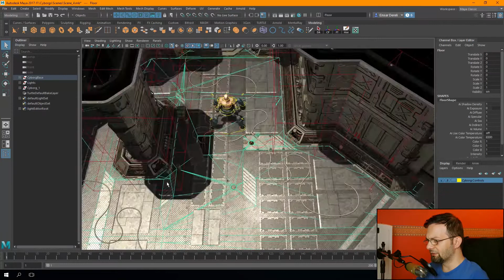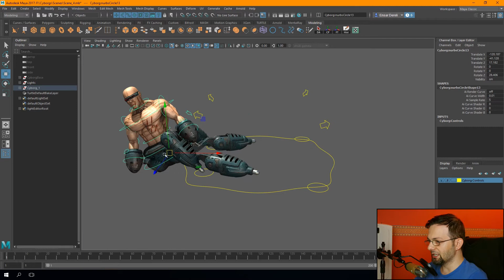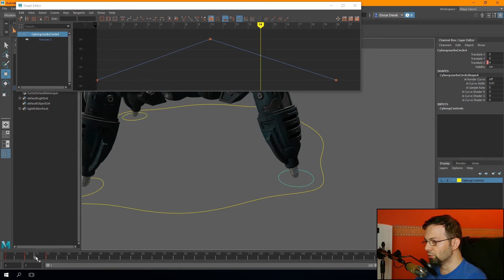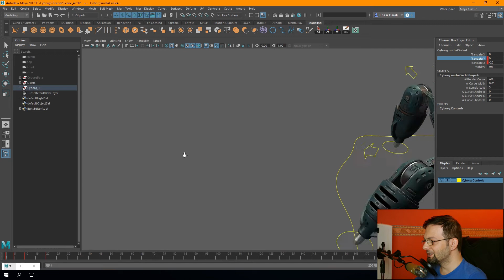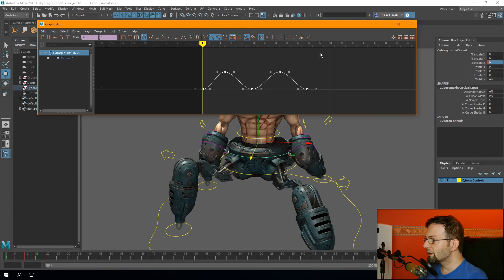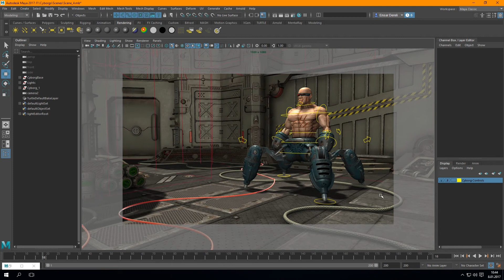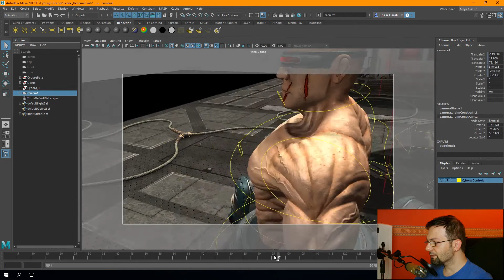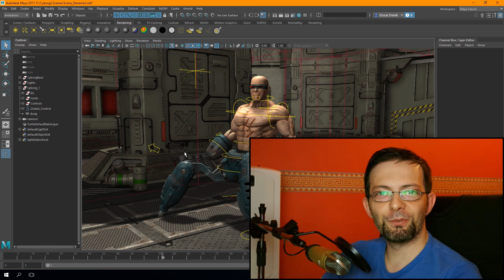Animasyon Film Yapımı - 2 [ Örümcek Yürüyüşü ]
Bu video serisi, son kısa Animasyon filmimin yapım aşamalarını içerecektir. Bir yandan çalışırken, bir yandan da bilgi ve tecrübelerimi sizlerle paylaşacağım. [ Maya | Mudbox | After | Photoshop ]